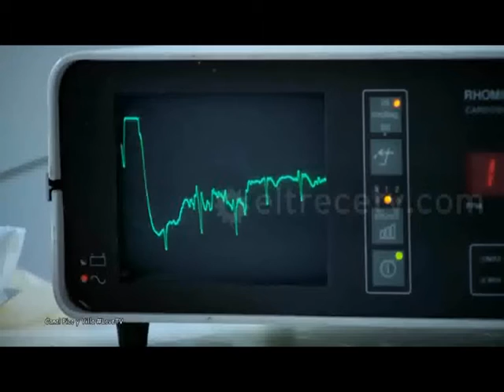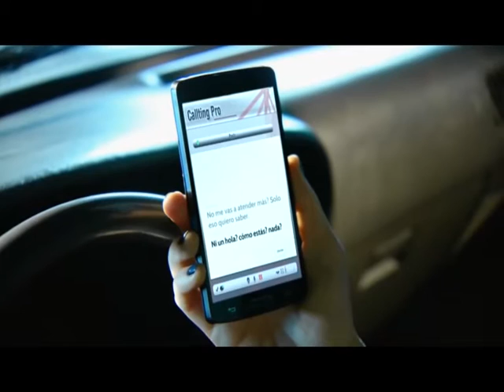'Noche & Día junto a vos', mp4